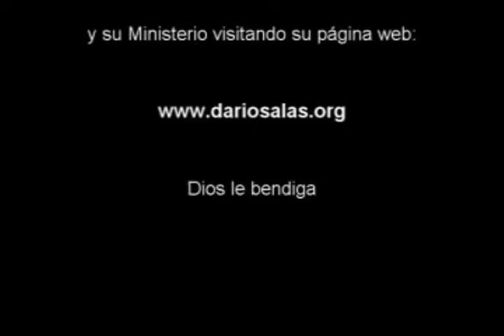Ministerio Fin de los Tiempos Dr Título 3